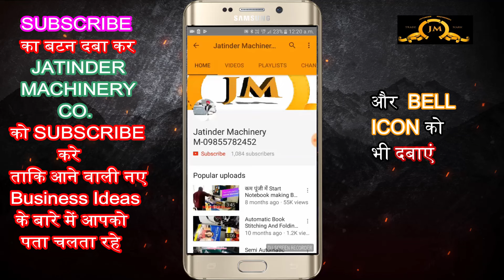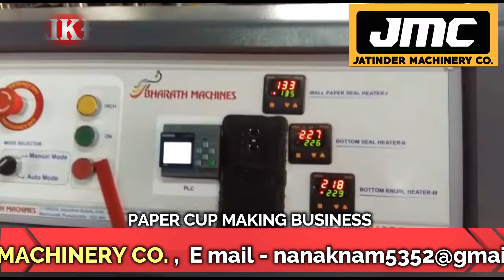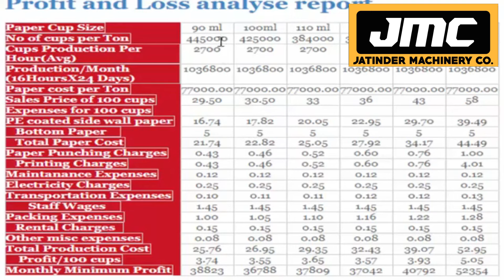शुरू करे पेपर कप बनाने का व्यवसाय || Start Paper Cup Manufacturing Business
Title-

AMRITSAR , PUNJAB.